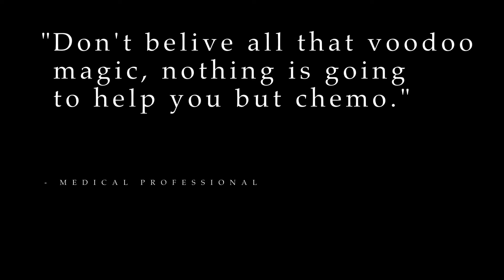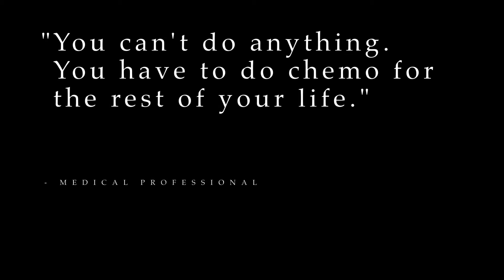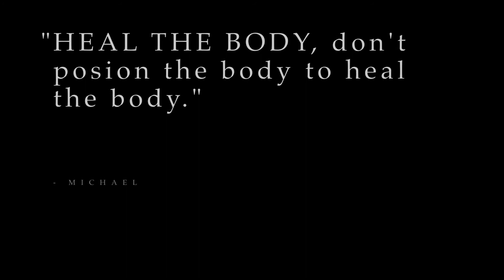Mike Cancer Survivor | Mosaic Media Films | Austin Video Production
Mike is an incredible husband and survivor. This video tells his heroic journey from diagnoses of cancer, the steps she took, how she discovered The Truth About Cancer and how she is doing now with cancer.

This video is a party of the “SURVIVORS” series designed to help share the journey of Cancer Survivors and how The Truth About Cancer helped them when traditional medicine did not.

The Truth about cancer team used this video in email marketing, social media, YouTube and an array of advertising to help share this story and other survivor stories that would resonate with other people to help provide hope and comfort in the challenging time in their life.

Mosaic Media Films - Austin Video Production Company